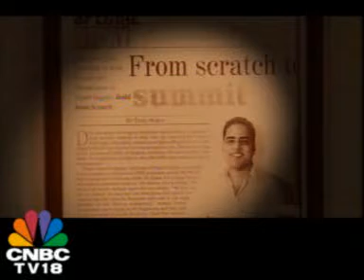CNBC Young Turks featuring Mr. Vineet Bajpai, CEO, Magnon Solutions